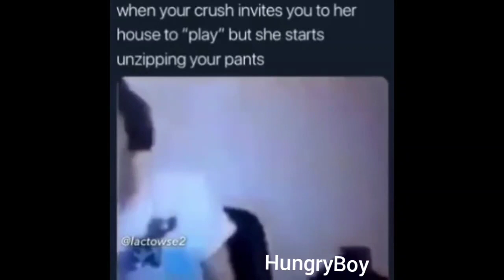LOUD MIC GUY MEME COMPILATION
stay safe

Guacamole